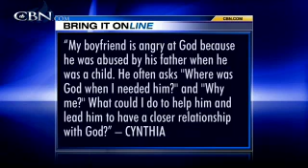Bring It On: God and Allah - CBN.com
I found out my son was abused by a baby-sitter, how do I help my son recover from this? Is our God, who we worship along with the Jewish people, the same as Allah who Muslims worship? My boyfriend was abused by his father and asks "Where was God when I needed Him?" What can I do to help him know God? .. The Christian Broadcasting Network CBN